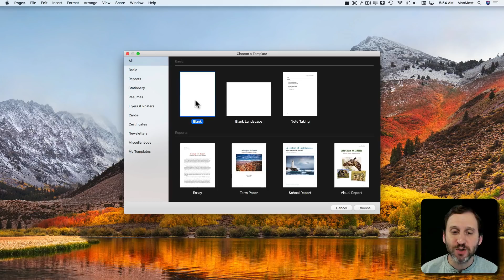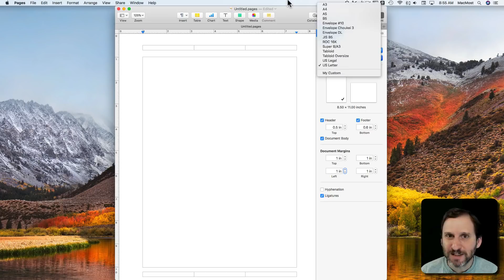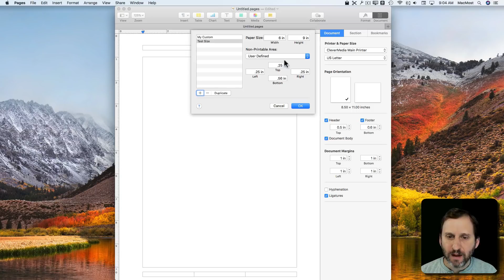Setting Pages Margins and Paper Size (#1550)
You can easily customize the margins of your Pages documents if you need something different than the defaults. You can also select from standard paper sizes or create your own if you use special forms or paper. You can save paper sizes to be used again.